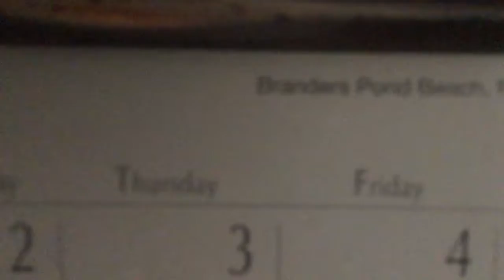Designation-(Official music video)By Lera Sreah